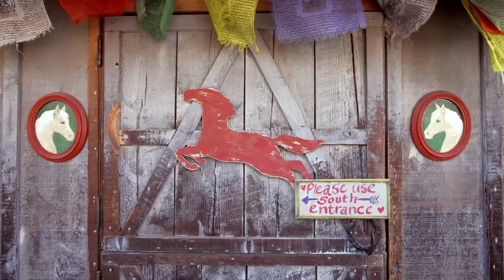Lucky Barn (S03E02) Sam Amidon - Way Go Lily @Pickathon 2015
Lucky Barn Series - Season 3 - Episode 2

The Bluegrass Situation presents Sam Amidon in this episode of the Pickathon Lucky Barn Series.

on the 4th Tuesday of every month for a new Lucky Barn episode in Season 3 (Mar. 2016 - June 2016).

Filmed on the Lucky Barn Stage at Pickathon August 1, 2015.

Artist: Sam Amidon
Song: Way Go Lily

Special thanks to The Oregon Film Office.

Producer:  Ryan Stiles
Executive Producer: Zale Schoenborn
Associate Producer: Terry Groves, John MacArthur
Assistant Producer: Stephanie Manzo
Line Producer: Seth Chandler
Production Manager:  Alisha Flaumenbaum, Josh Madera
Legal: Vincent Sliwoski, Harris Moure, PLLC
Director: Ellery Nelson
Stage Manager: Jack Miller
Editor: Katie Dalziel
Camera Crew: Nicole Holt, Katie Haberman, Adrienne Jeannerat, Chuck Masi, Amelea Canaris
Festival Lighting Director: Daniel Meeker
Stage Lighting Director: Alexander Atwood
Live Audio Engineer: Chris Nelson
Broadcast Mix/Recording Engineer: Paul Laxer
Channels Mix Engineer: Jason Powers